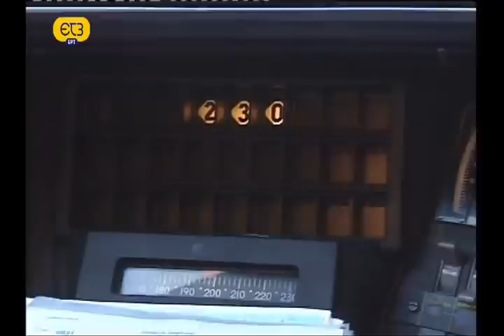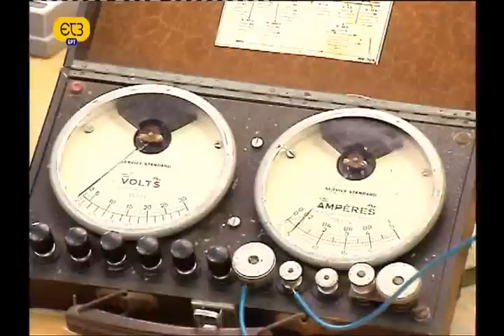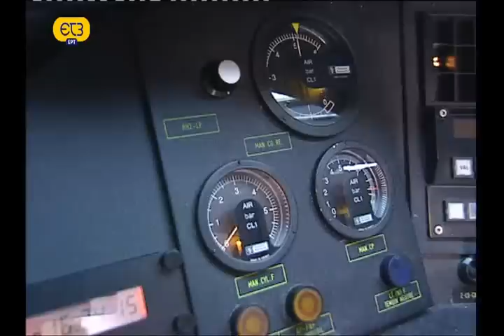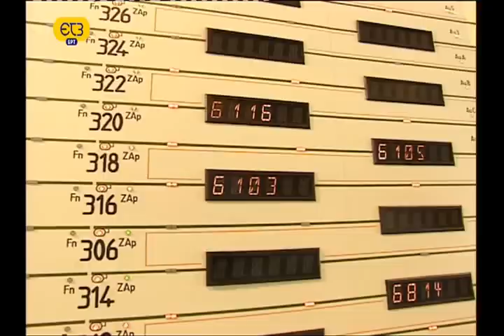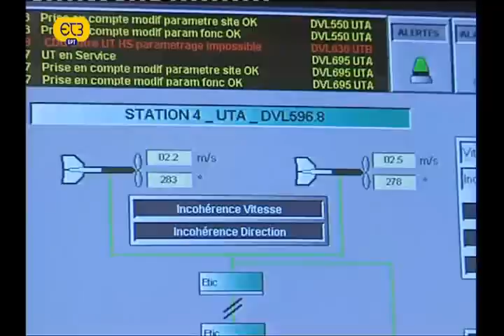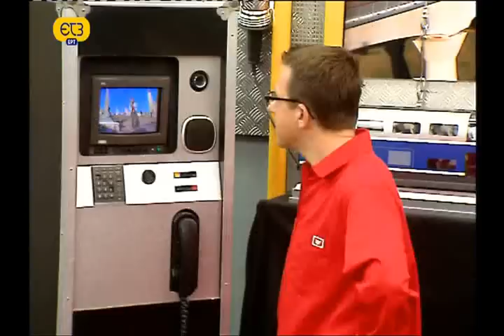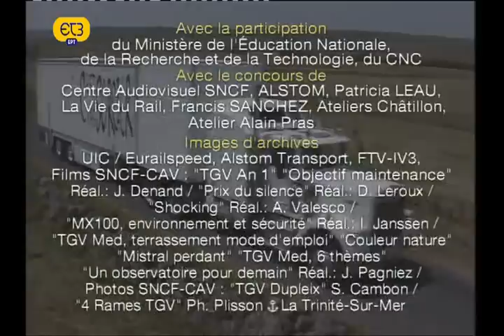ΜΕΤΑΦΟΡΕΣ ΤΡΕΝΑ 2